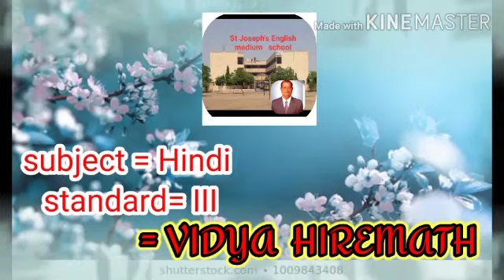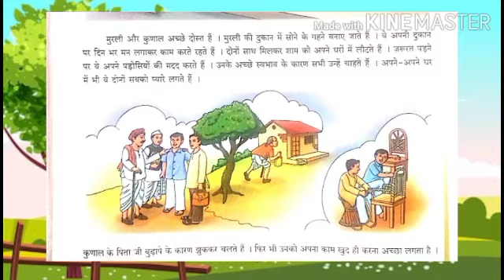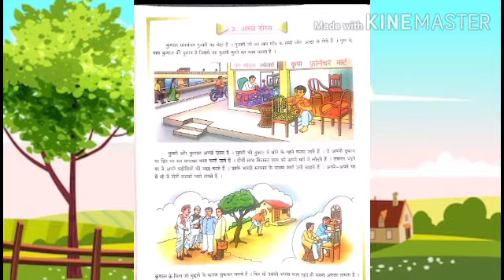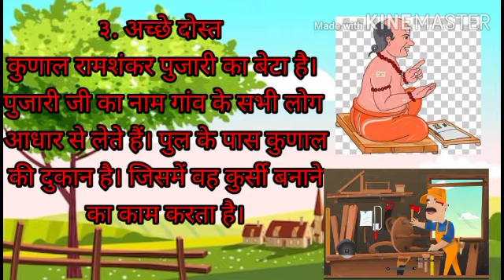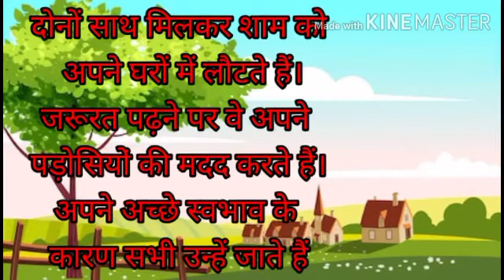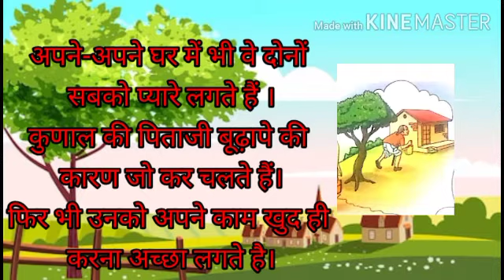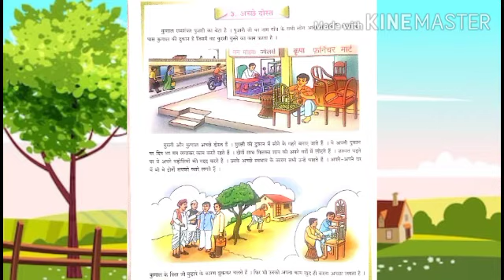Lesson No. - 3 Achche Dost Video - 1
Class III Hindi Ptd. by Mrs. Vidya Hiremath